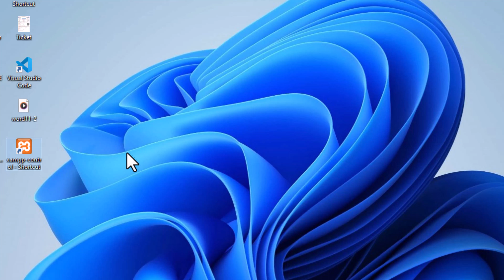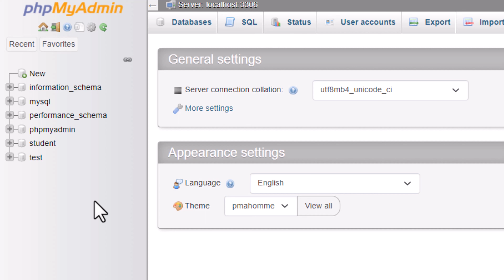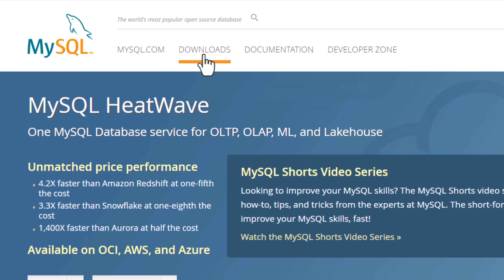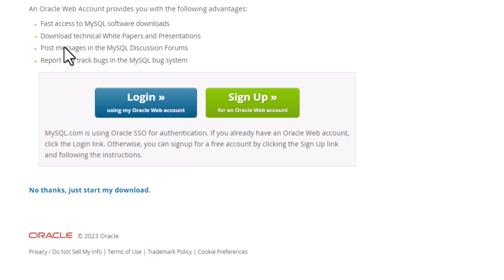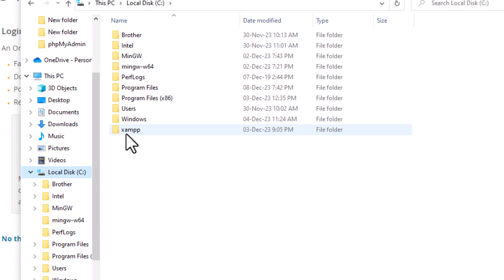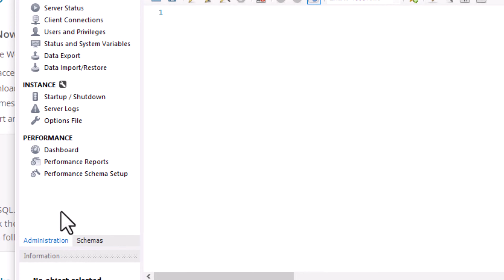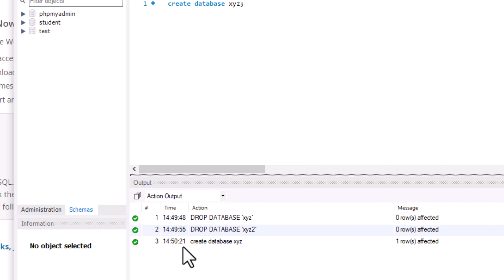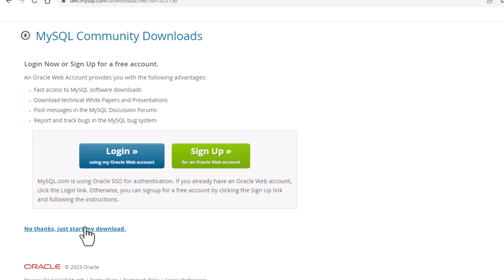PHP MySQL Install and Workbench install | PHP tutorial for beginners - 95 | MySQL installation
PHP MySQL Install and Workbench install | PHP tutorial for beginners - 95 | Xampp, MySQL and workbench installation